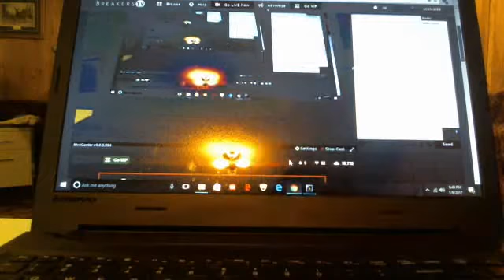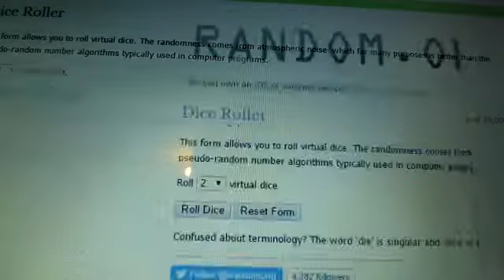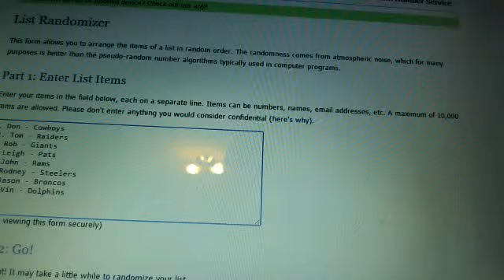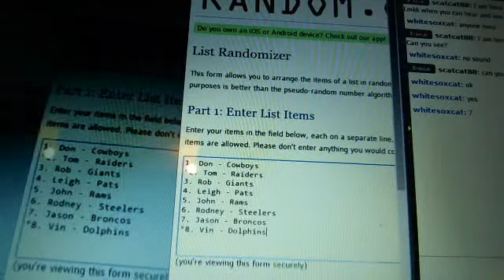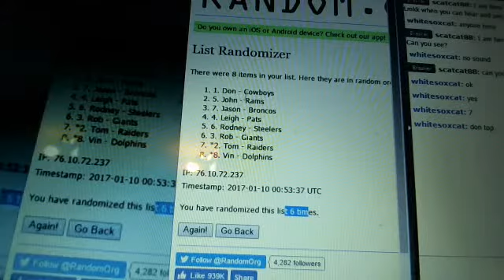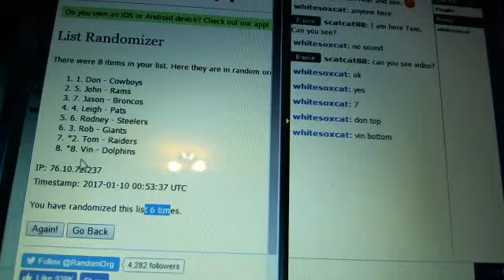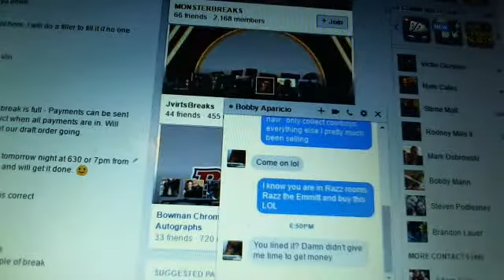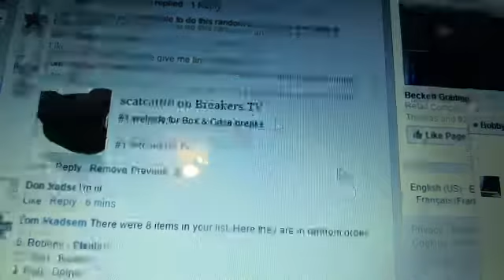Random for mixer break